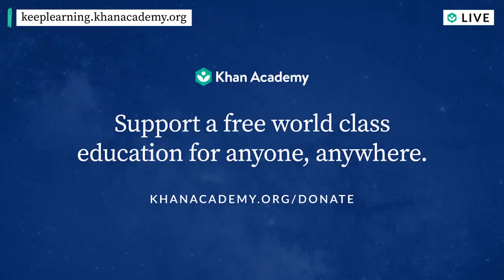Jorge Paulo Lemann on building a more equitable future in Brazil | Homeroom with Sal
Join Sal as he speaks with a fascinating philanthropist & business leader Jorge Paulo Lemann, chairman of the board of Fundação Lemann, a non-profit organization focused on building a more equitable future in Brazil through leadership development and high-quality public education. We'll dive into education innovations during the Covid-19 pandemic.